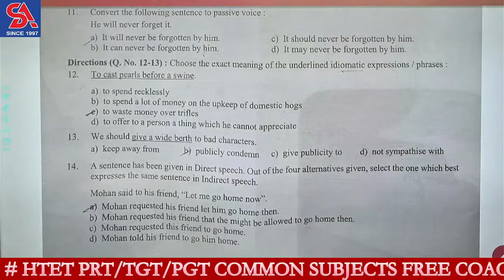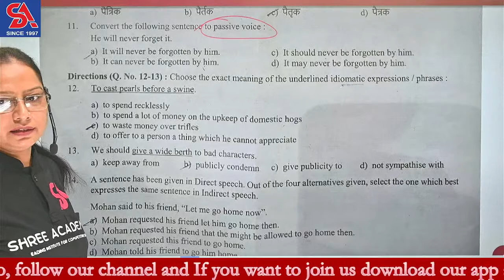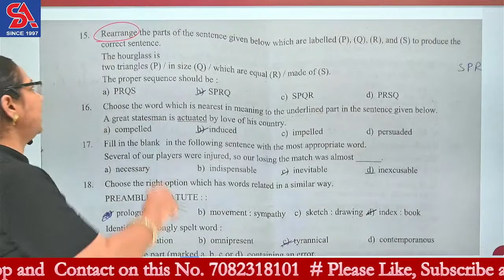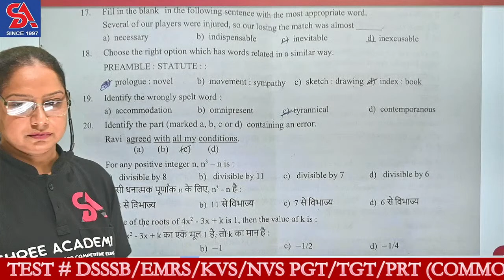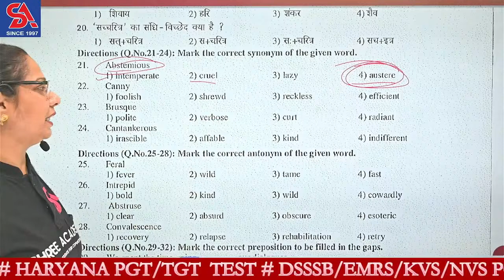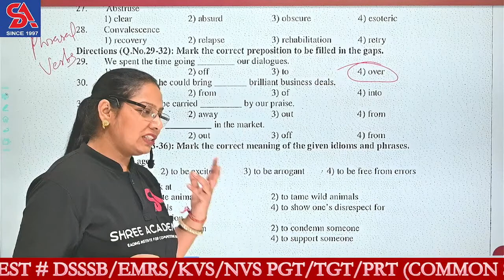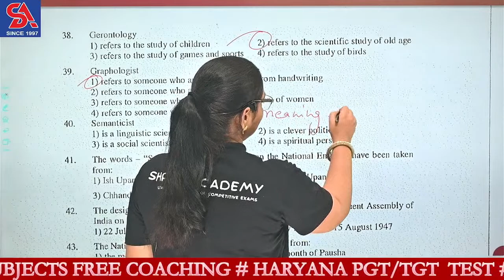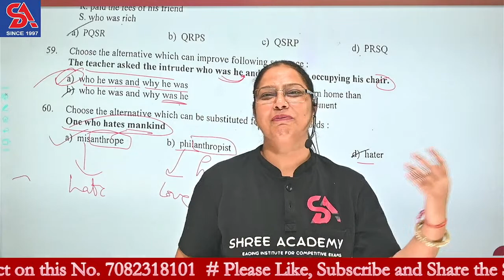ENGLISH GRAMMAR CHANDIGARH PRT PAPER-2015-19-22 I FOR FREE COACHING JOIN OUR YOUTUBE CHANNEL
CHANDIGARH PRT-2023 I ENGLISH GRAMMAR CHANDIGARH PRT PAPER-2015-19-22 I  FOR FREE COACHING JOIN OUR YOUTUBE CHANNEL
Daily Live Class. BEST PLATFORM FOR PREPARING TEACHING JOBS

We teach you in coming videos complete Maths, Reasoning, English and G.S. by easy and short technique, even weak students can understand easily by not putting any extra effort. We teach you every topic from basic to advance level.
Dear students, this method has been developed by our expert team by putting lots of hard work & dedication with consistent research for many years.

This method really works. We have seen its results in our offline classes.

We hope, this method will help you in your exam.